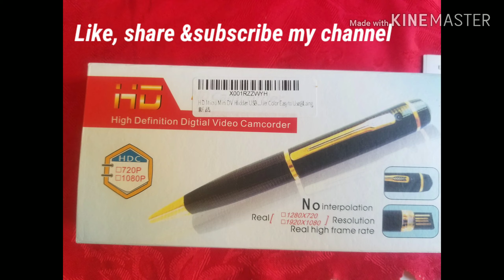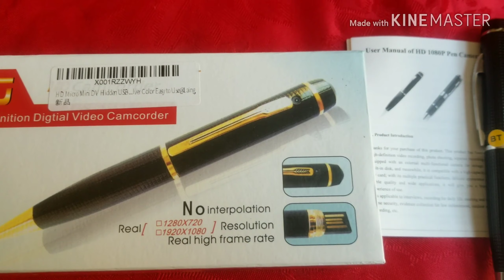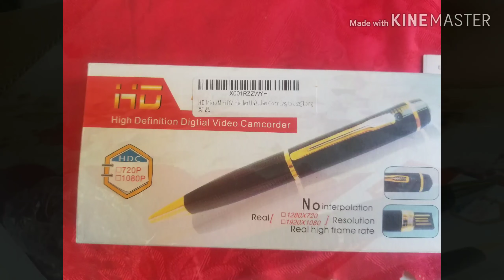Unboxing of Digital Video Camcorder from AMAZON